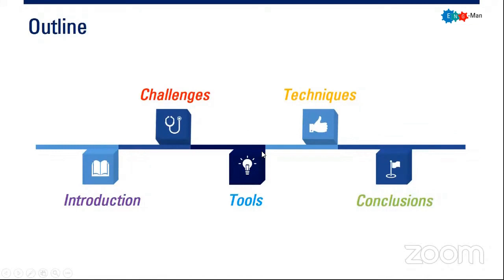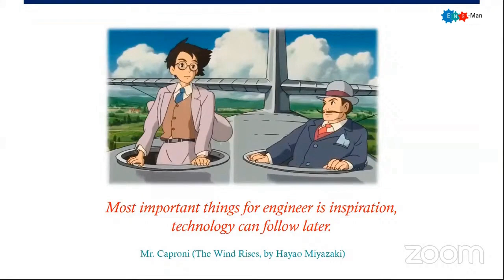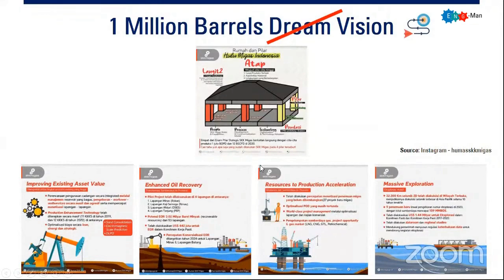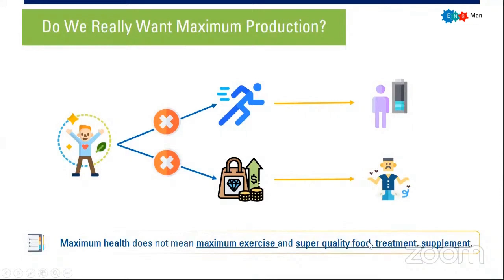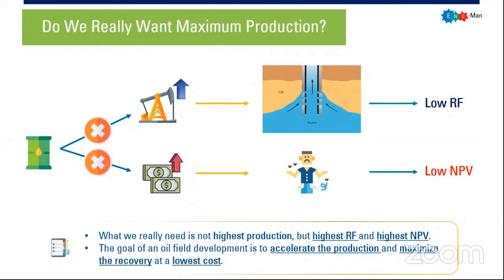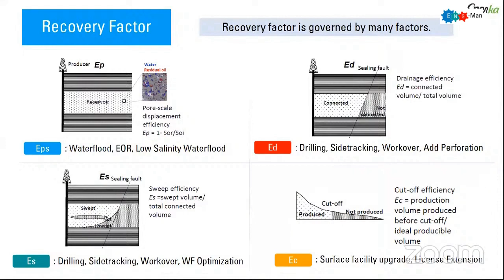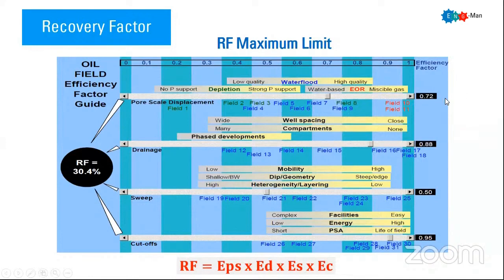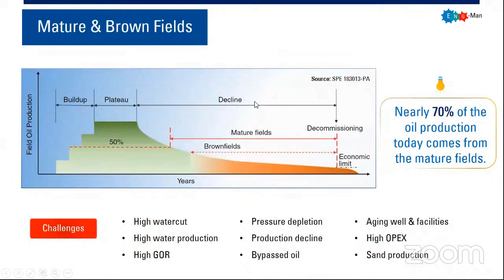Options to Enhance Oil Production | Introduction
Options to Enhance Oil Production